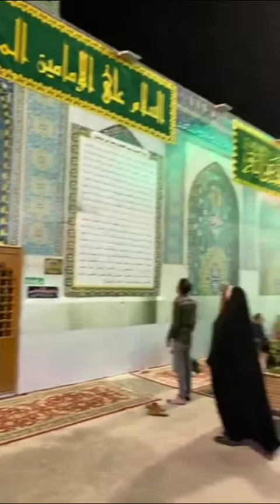Dua e kumail and karbala shrine Imam Hussain a.s 2022